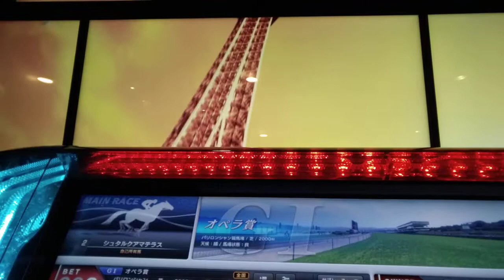スターホース4:アマテラス始動![オペラ賞1.0倍]